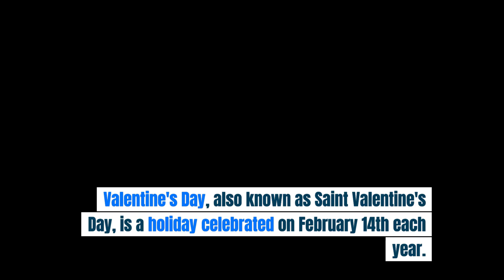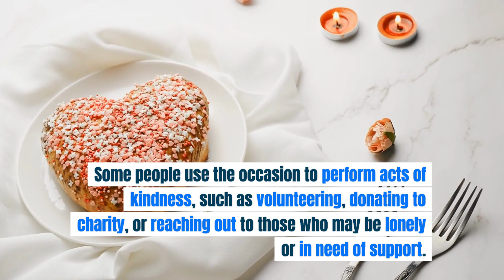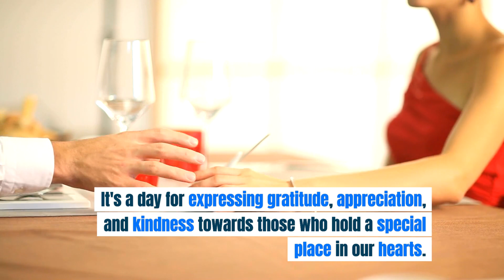How Does VALENTINE'S DAY Work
Valentine's Day is a holiday celebrated on February 14th each year in many countries around the world. It's a day dedicated to love, romance, and affection, typically observed by couples exchanging gifts, cards, and spending quality time together. Here's how Valentine's Day generally works:

    Expressing Affection: Valentine's Day is an opportunity for people to express their love and affection for their romantic partners, spouses, or significant others. This can be done through various gestures, such as giving gifts, sending cards, writing love letters, or simply spending quality time together.

    Gift-Giving: Giving gifts is a common tradition on Valentine's Day. Popular gifts include flowers, particularly red roses, chocolates, jewelry, romantic dinners, and personalized items. The type of gift often depends on personal preferences and the interests of the recipient.

    Cards and Messages: Another common tradition is exchanging Valentine's Day cards and messages. These cards often feature romantic imagery, such as hearts, Cupid, and lovebirds, along with heartfelt messages expressing love and affection.

    Romantic Dinners: Many couples choose to celebrate Valentine's Day with a romantic dinner at a nice restaurant or a homemade meal cooked together at home. Restaurants often offer special Valentine's Day menus or packages to cater to couples celebrating the occasion.

    Quality Time: Ultimately, Valentine's Day is about spending quality time with your loved one and making them feel special and appreciated. This can involve activities such as going for a walk, watching a movie together, or simply enjoying each other's company.

Overall, Valentine's Day provides an opportunity for people to celebrate their love and strengthen their relationships with their partners, spouses, or significant others. While the ways of celebrating may vary from person to person and culture to culture, the underlying theme of love and affection remains constant.